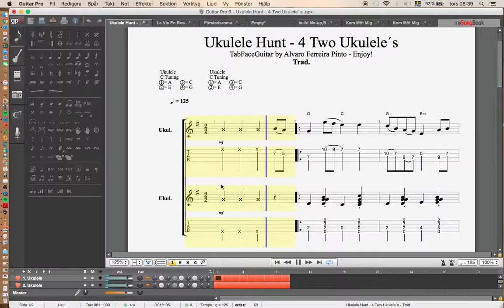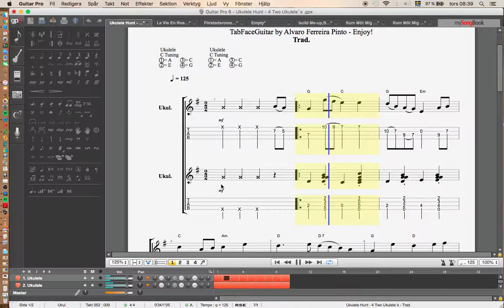Ukulele Hunt - 4 Two Ukulele´s - Enjoy!